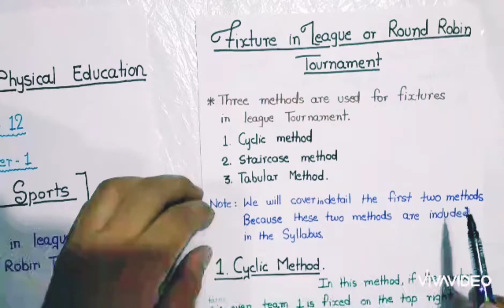Health and Physical Education, Class - 12, Chapter - 1, Part-7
Procedure of League or Round Robin tournament fixture - Cyclic and Staircase Method.